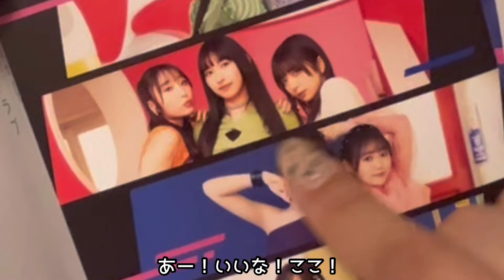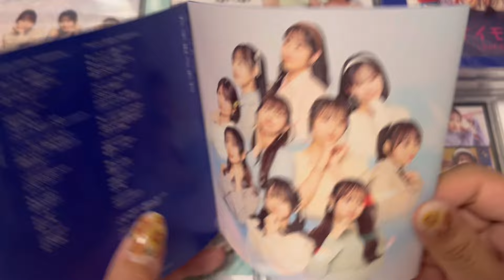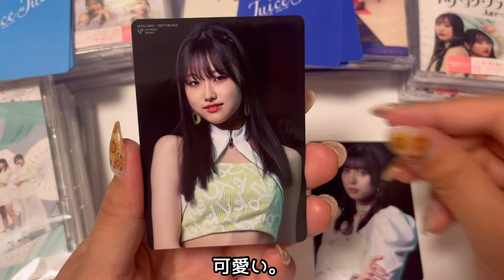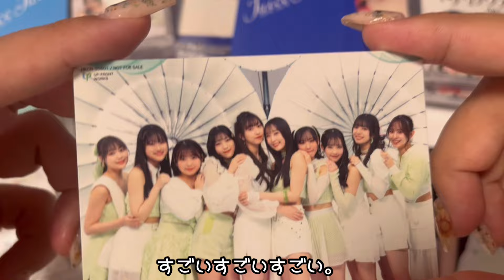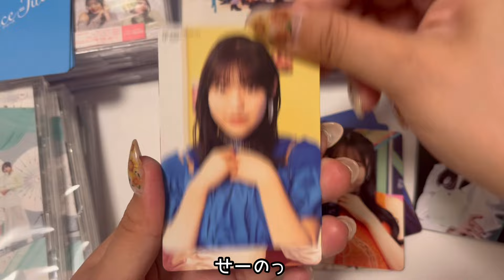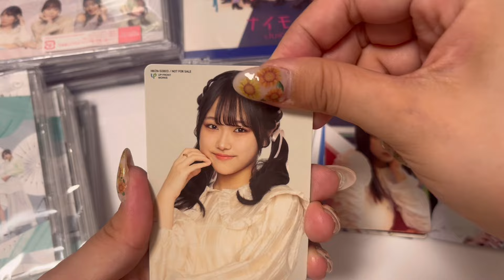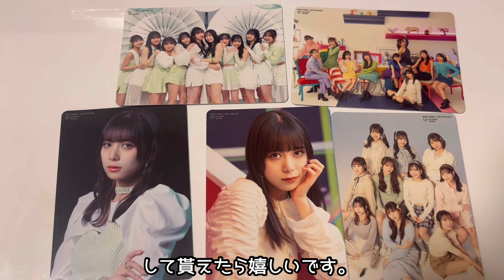女ヲタが1人でJuice=Juice新曲開封の儀！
いつも通り1人で騒ぎ散らかしたぜっ...